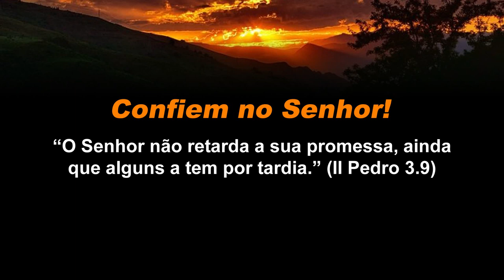Eu apoio os protestos no Brasil - Juízes 7.2 e 7.22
As manifestações (protestos) que estão acontecendo em todo o Brasil são democráticas e constitucionais. E eu apoio essas manifestações, porém, melhor seríamos estar clamando a Deus do que as Forças Armadas.